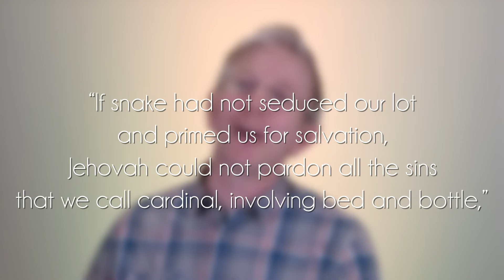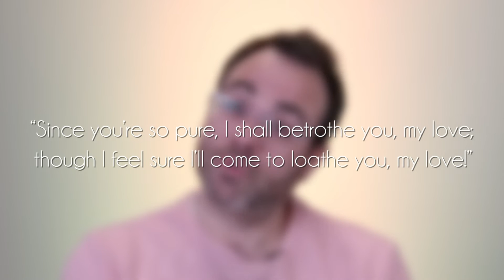The Artists' Favorite Lines of Candide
The cast of Candide shares their favorite lines in the show – so you can get a taste of the wonderful chaos about to ensue.

Come see Candide at Overture Hall on April 26 & 28!